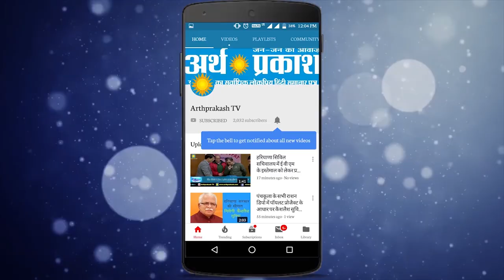हरियाणा में किसान यूनियन की अध्यादेश विरोध प्रदर्शन रैली को विफल करने के लिए डटा पुलिस प्रशासन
केंद्र सरकार द्वारा लाये जा रहे किसान अध्यादेशों के विरोध में भारतीय किसान मोर्चा ने 10 सितम्बर को समस्त देश में इन अध्यादेशों का कड़ा विरोध प्रदर्शन करने का एलान किया था वहीँ कृषि संपन्न राज्य हरियाणा में भी भाकियू ने प्रदेश अध्यक्ष गुरनाम सिंह चढूनी के नेत्तृत्व में मोर्चा खोल दिया था गुरनाम सिंह चढूनी ने सभी किसानों से अनुरोध किया था इस प्रदर्शन में अधिक से अधिक किसान भाई इकठा हों और इस विरोध रैली को सफल बनाएं किन्तु हरियाणा सरकार कोरोना महामारी को देखते हुए किसी तरह की भीड़ न जुटने देने का हवाला देते हुए पुलिस प्रशासन को सख्त निर्देश दिए की इस रैली को किसी भी तरह न होने दिया जाए, देखें अर्थ प्रकाश टीवी के लिए कुरुक्षेत्र से कुलतार सिंह की रिपोर्ट